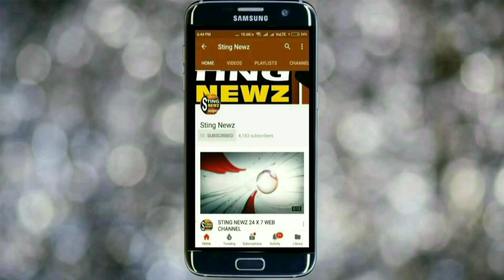এবার মোদী দেশের প্রধানমন্ত্রী না হলে কি কি কেলেঙ্কারি হবে? তা বললেন ত্রিপুরার মুখ্যমন্ত্রী বিপ্লব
এবার মোদী দেশের প্রধানমন্ত্রী না হলে কি কি কেলেঙ্কারি হবে? তা বললেন ত্রিপুরার মুখ্যমন্ত্রী বিপ্লব দেব